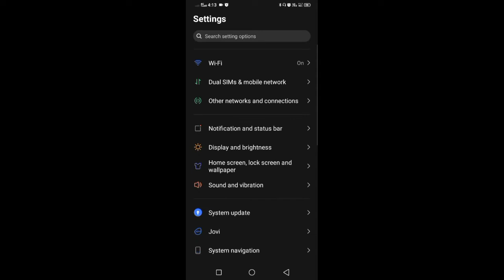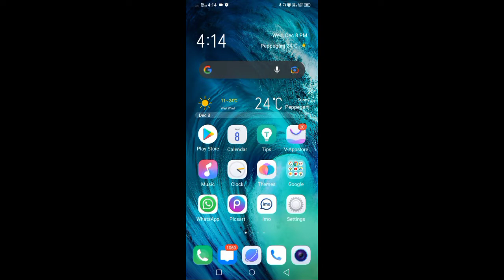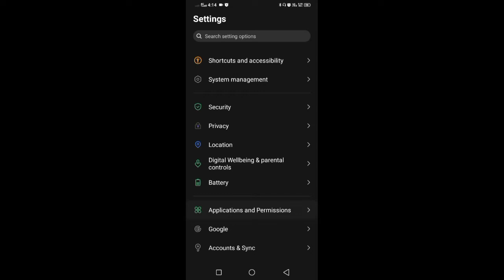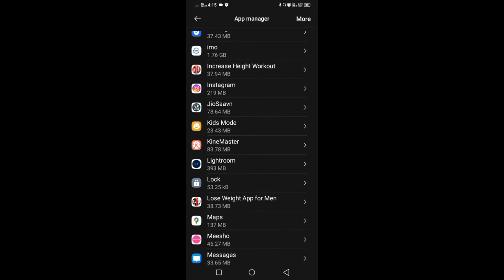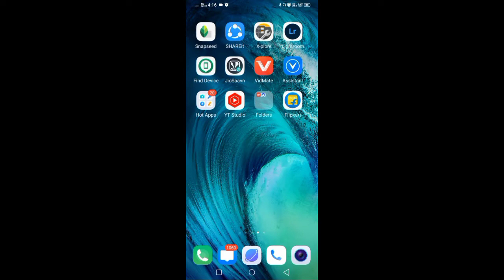VIVO Y12 BGMI LAG FIX TOP SECRET SETTINGS | BGMI LAG FIX WITHOUT CONFIG